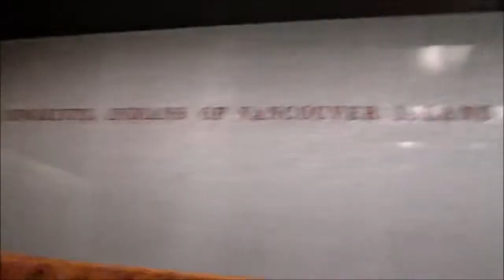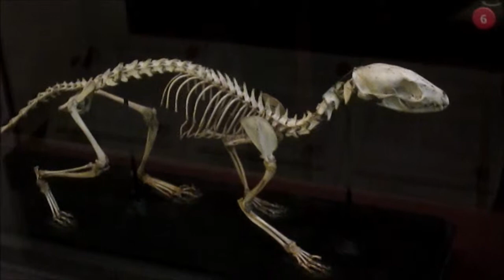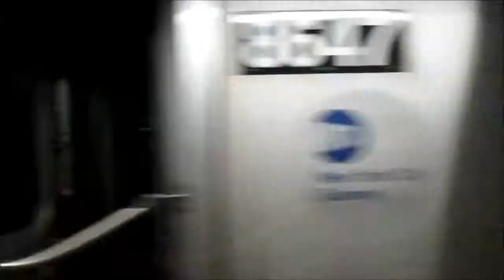NEW YORK!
I finally made it to New York!